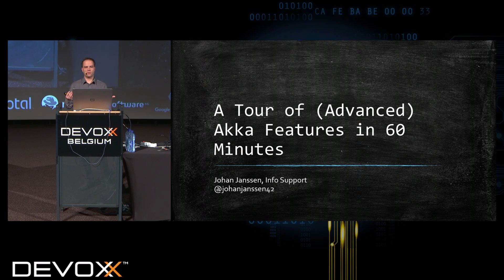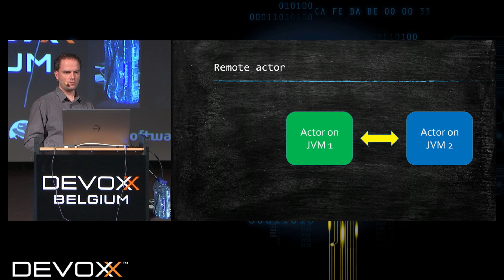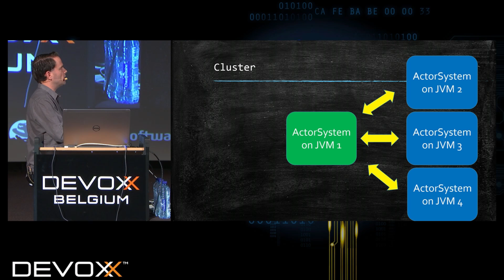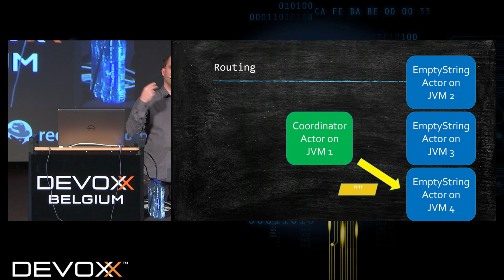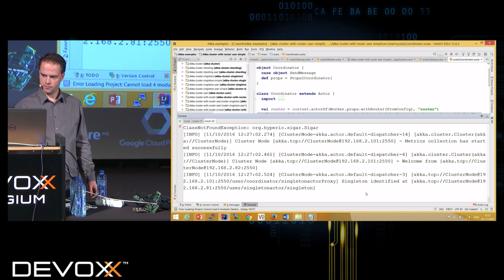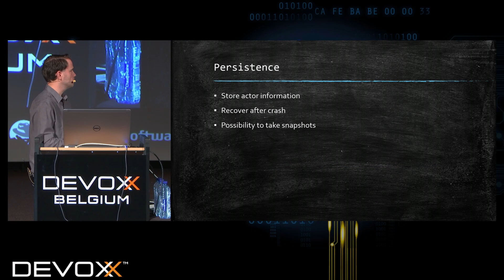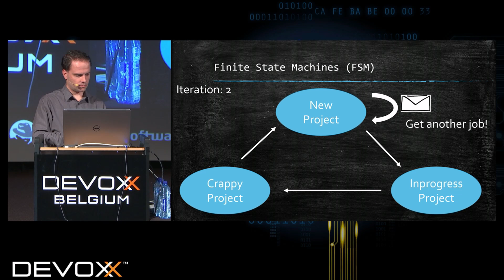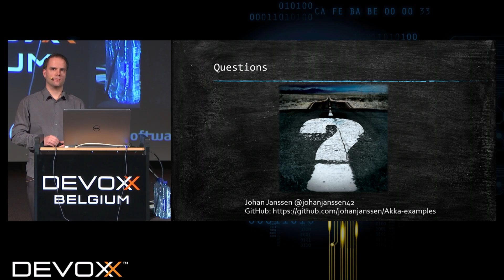A tour of the (advanced) Akka features in 60 minutes by Johan Janssen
Akka is a very interesting and powerful framework which can be used to build high performance applications. But what can you do with Akka?

This session will start with the basics and then cover some of the more advanced topics such as Finite State Machines, Akka HTTP, remote actors, clustering, routing, sharding and persistence. The demo will be done on a Raspberry Pi Akka cluster.

After this session you know what is possible with Akka and you can start using those features yourself.

Johan Janssen is working as a Java lead developer / architect, Java trainer and Java Competence Center lead at Info Support. He has been working for various demanding companies where rapidly delivering quality software was very important. Currently he is working in a DevOps team in a big financial institution in The Netherlands. He likes sharing his knowledge about Java, Continuous Delivery, DevOps, software quality and numerous other subjects.

[FBB-9293]